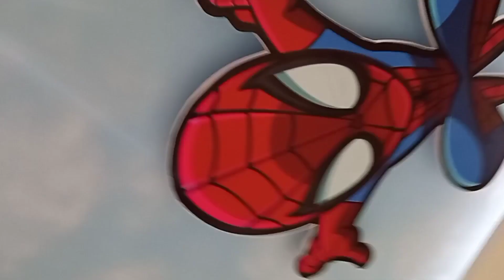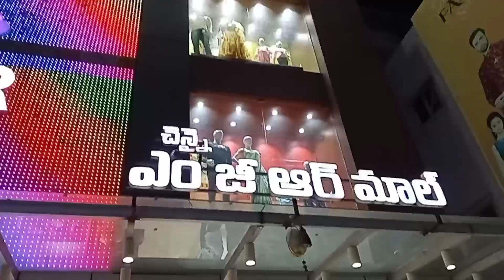||Durga Puja Shopping 2021 at Reliance Trends,MGR Mall & Laxons Baby World|| Biswakarma Puja||SAINMA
Hii Everyone,
Myself Sudiptaa. We went for DURGA PUJA SHOPPING at RELIANCE TRENDS, BABY WORLD & MGR MALL. We Enjoyed a lot. Gogol's first PUJA SHOPPING it was. After finishing our SHOPPING, We bought some SNACKS from SAINMA at the time of returning home. It was our full day agenda. If you watch the video then surely You will enjoyed a lot and get a puja feelings.

any business related mail you can send here
My other Vlogs:
What a terrible saturday it was OMG Two good newses and finally here is the precious moment